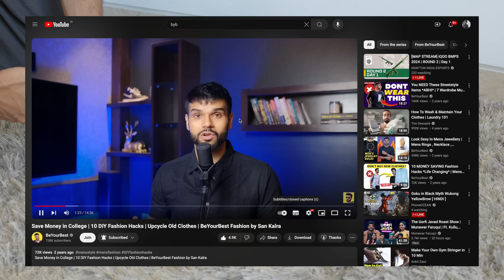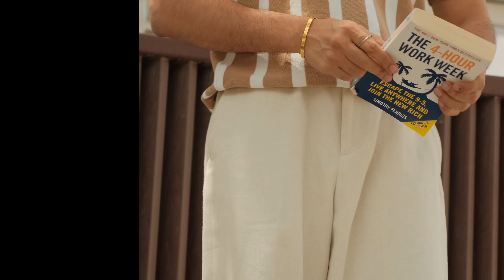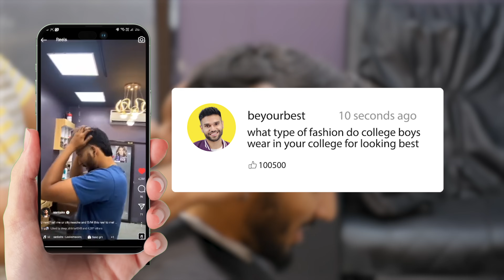College Boys NEED These 10 Outfits - Street vs Old Money | Teenage Fashion | BeYourBest by San Kalra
10 Outfits for College Boys | BeYourBest Fashion by San Kalra

Outfit 1 Basic Casual

Top  🤫
Bottom

Sneakers- 🤫
Accessories-

Outfit 2 semi-casual

Top  🤫
Bottom Zara Pants
Sneakers Gully Lab

Outfit 3 rebel rockstar

Top- Use Old Tee
Bottom- 🤫
Sneakers- 🤫
Accessories:

a) Earing-

b) Bracelet-

c) Duffel Bag

Outfit 4 Hostel fit
Check With Your Warden

Outfit 5 soft boy aesthetic

Top🤫
Bottom🤫
Sneakers

Outfit 6 Smart casual

Top- 🤫
Bottom- Zara
Sneakers-

Outfit 7 Chill layering

Top- 🤫
Bottom zara

Outfit 8 Streetstyle

Top Souled Store Out Of Stock
Bottom Lethal Cargo
Sneakers Commet

Outfit 9 korean fit

Bottom 🤫

Outfit 10 Not so formal

Top Uniqlo
Bottom - Zara Out Of Stock
Sneakers- Gully Labs

Outfit 11 Shorts Fit

Top 🤫
Bottom Westside Out Of Stock

Discover stylish and essential college outfits for men with San Kalra from BeYourBest Fashion. Whether you're looking for trendy men's outfits, vintage vibes, or old money style, these outfit ideas will help you ace your college style game. From casual to classic, we've got the best outfit ideas and college essentials for every student, including tips to elevate your men's style. Watch now to find your go-to looks for the week!

Time Stamp
0:00 Introduction
0:07 Basic Casual
0:53 Semi Casual
1:55 Rebel Rockstar
3:58 Soft Boy Aesthetic
5:41 Smart Casual
6:53 Chill Layering
7:56 Streetstyle
9:28 Korean Fit
10:53 Not So Formal
11:35 Shorts
12:57 gym